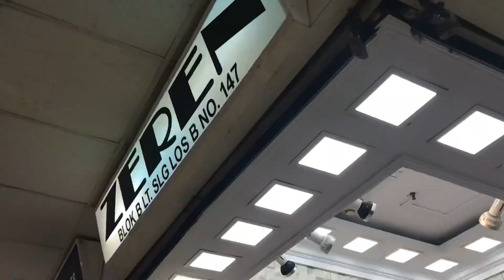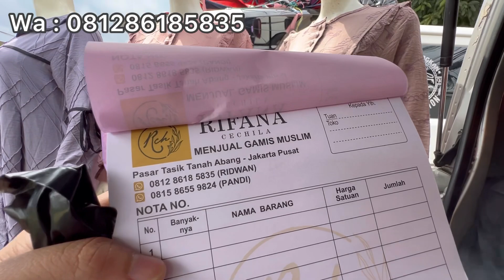VIRAL GAMIS, TUNIK, MIDI BAHAN KRESPO DI PASAR TASIK CIDENG TANAH ABANG